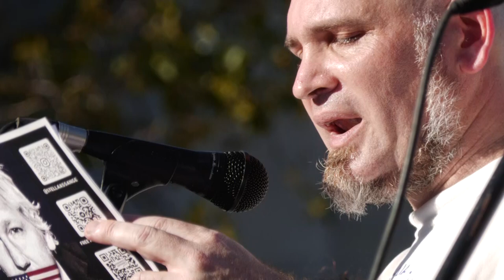Jornada de acción mundial por la libertad de Julian Assange. Capítulo Buenos Aires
Acto y festival en la Plaza de Mayo, Buenos Aires, para pedir por la libertad y la no extradición de Assange a Estados Unidos.